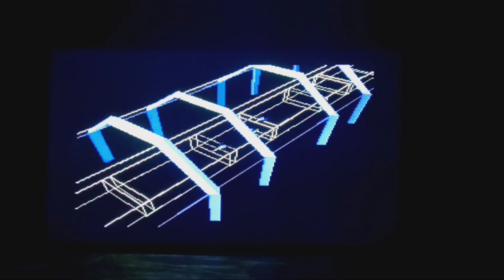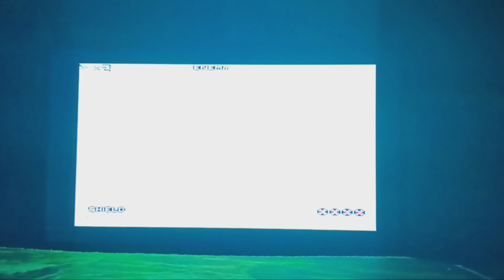trying OG starfox again